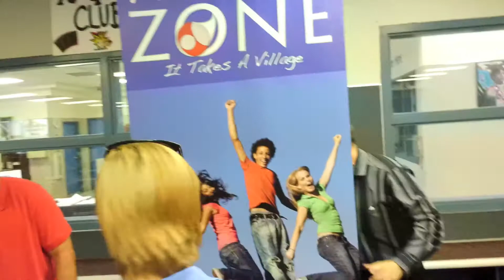Making A Difference And Having Fun! (Day 23)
We join Cary Quashen at the Heroin Symposium in Simi Valley watching him do what he does best; saving lives!